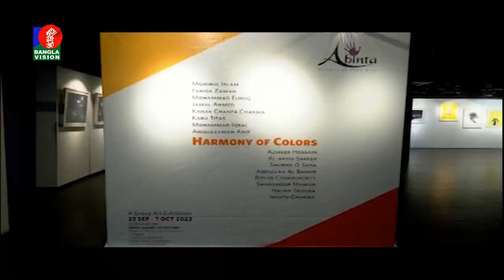Harmony of Colors | Bichitra | Courtesy: BanglaVision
Abinta Gallery of Fine Arts recently organized an exhibition featuring young and legendary artists of Bangladesh with versatile colors. The exhibition has been scheduled between 23 September - 7 October, 2023.